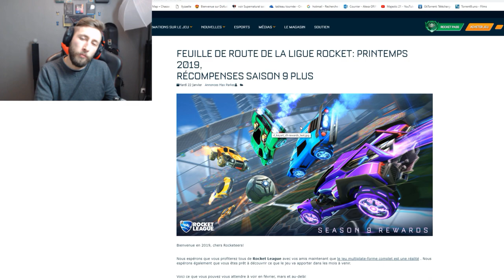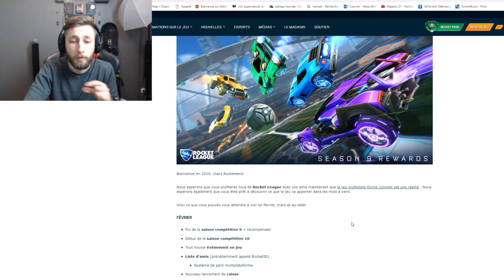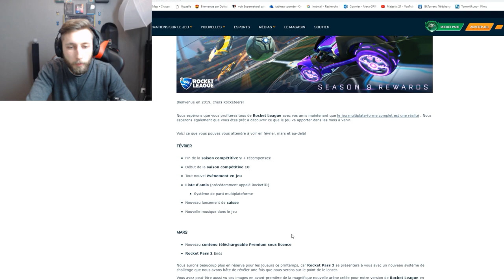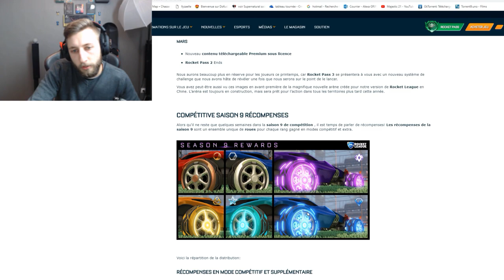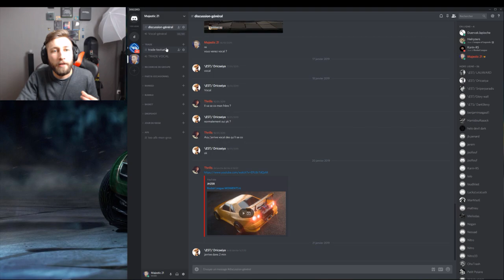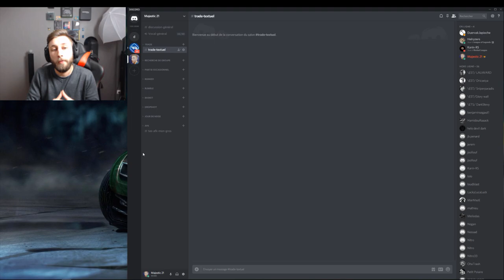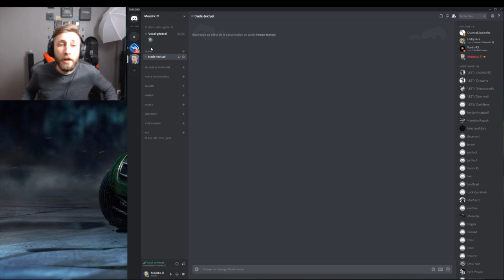Le (Vrai) Cross Platform bientôt disponible & Discord | Rocket League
Dans ce format vidéo je vous présente toutes les nouveautés de la mise à jour Rocket League, pour le mois de février et mars !

Fin de la saison 9 compétitive et récompenses
Début de la saison 10
Nouvel événement in-game
Arrivée de la liste d’amis (RocketID)
Création de parties cross-platforms
Nouveaux coffres pour éléments de personnalisation
Nouvelle musique de jeu
Nouveau DLC Premium
Fin du Rocket Pass 2

Ma Config /

| Boîtier Corsair Spec-alpha

| SSD Samsung evo 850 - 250 go sata 6gb

| SSD Samsung evo 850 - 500 go sata 6gb

| Ddur 1000 go western digital - cache 64 mo

| processeur Intel Core i7 6700k skylake

| NVIDIA GeForce GTX 1080 8 Go DDR5 G1 gaming

| bloc d'alimentation 750 W FSP Fortron

| watercooling be quiet silent loop 240mm

| 6 ventilateur Silent wing 3 - Be quiet

| Ecran Acer Predator Gaming G-SYNC 27 pouces 165hz 1 ms 2560x1440 (hdmi-dp)

|  Souris Proteus spectrum 502 RGB

| Manette Razer Wolverine Ultimate